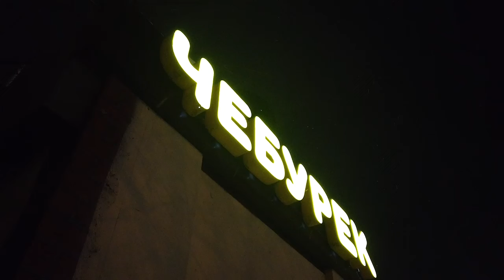Куда пропали «Чебурек и пончики»?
Этот вопрос с недавних пор волнует жителей соседнего Фрязина. По адресу Проспект Мира, 17 демонтирован торговый павильон, к специализации которого в городском округе немало неравнодушных.